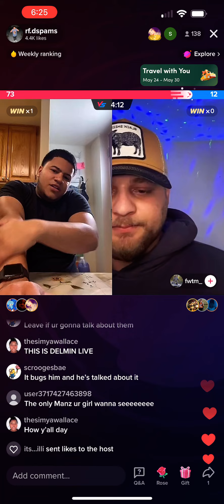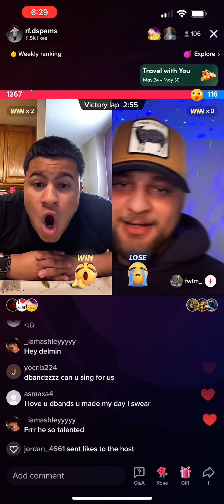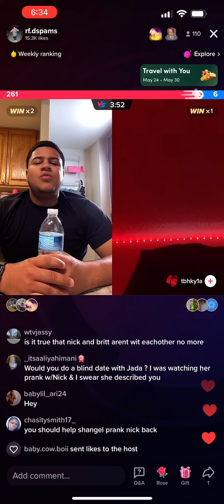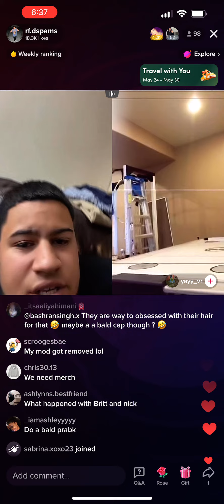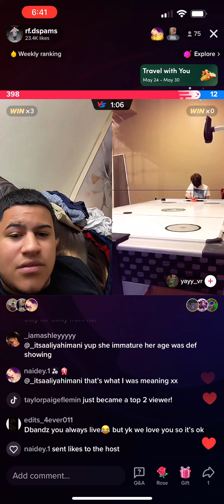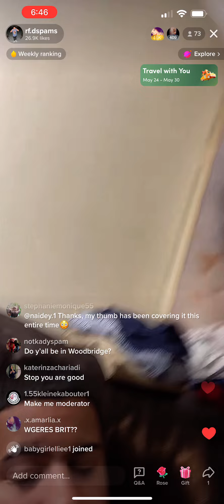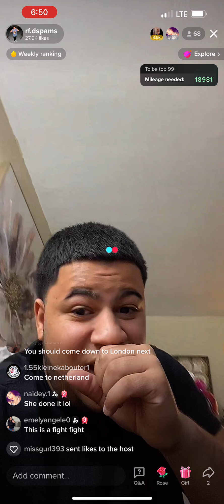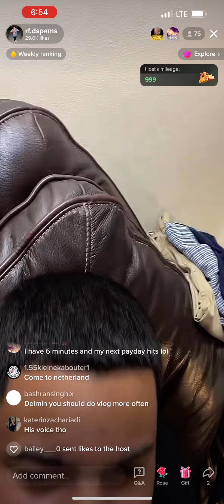RF.DBANDZ TIKTOK LIVE